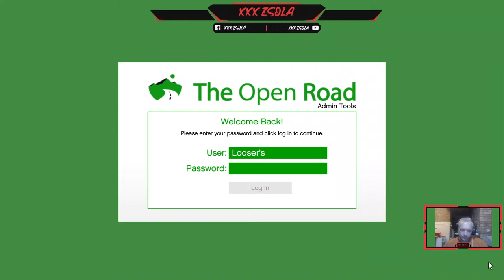XXX Zsola élő közvetítése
GTA V folytatás